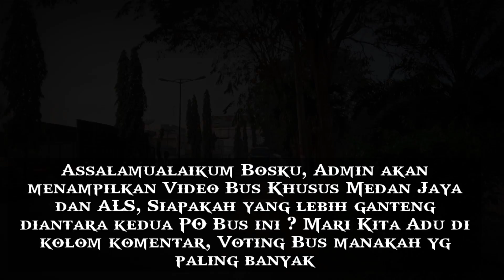Medan Jaya VS ALS Voting Bus Siapa Yang Paling Ganteng di Kolom Komentar